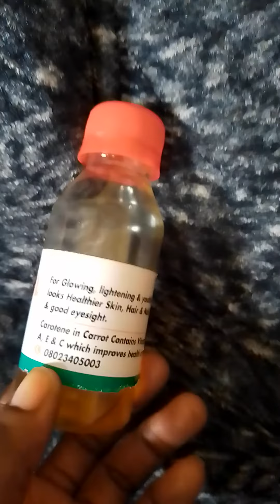CARROT OIL For Dry Skin and sun burn